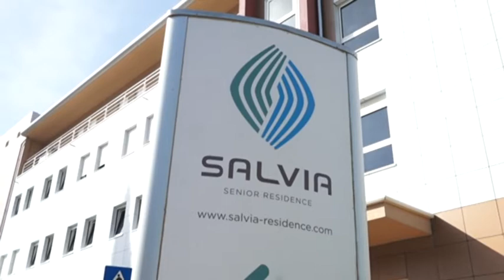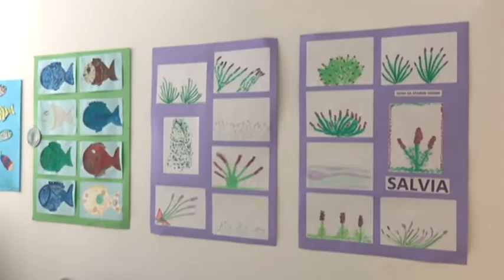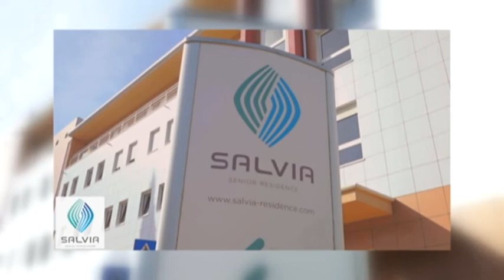SALVIA SENIOR RESIDENCE - naselje dostojanstvenog starenja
Pogledajte najzanimljivije sažetke iz dosadašnjih emisija "SALVIA SENIOR RESIDENCE - naselje dostojanstvenog starenja". Prvo naselje za osobe treće životne dobi u Hrvatskoj izgrađeno po modelu domova četvrte generacije. Kako izgleda život u prvom domu četvrte generacije u Hrvatskoj, koje se sve usluge nude korisnicima Doma te kako su zadovoljni stanovnici ovog prekrasnog naselja pogledajte u videu.